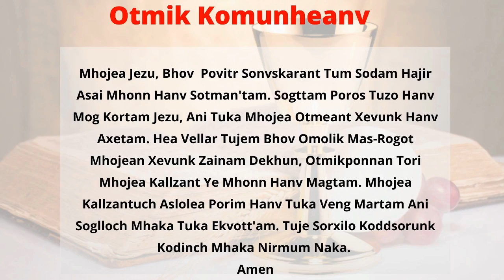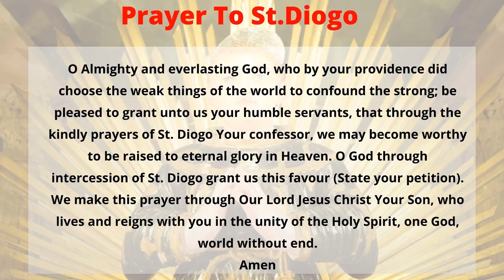DAY 7| ST DIOGO NOVENA| FR KYRIEL D'SOUZA & FR ANAND PAIS| ST DIOGO CHURCH GUIRIM SANGOLDA| 12-11-20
The Holy Eucharist celebrated by Rev. Fr. Kyriel D'souza, Assistant Parish Priest, Agonda and Rev. Fr. Anand Da Gama Pais, Parish Priest of St. Diogo Church, Goa. This video is available for your online participation in the Eucharist. You are invited to share the video with your family and friends.

Otmik Komunheanv
Mhojea Jezu, Bhov  Povitr Sonvskarant Tum Sodam Hajir Asai Mhonn Hanv Sotman'tam. Sogttam Poros Tuzo Hanv Mog Kortam Jezu, Ani Tuka Mhojea Otmeant Xevunk Hanv Axetam. Hea Vellar Tujem Bhov Omolik Mas-Rogot Mhojean Xevunk Zainam Dekhun, Otmikponnan Tori Mhojea Kallzant Ye Mhonn Hanv Magtam. Mhojea Kallzantuch Aslolea Porim Hanv Tuka Veng Martam Ani Soglloch Mhaka Tuka Ekvott'am. Tuje Sorxilo Koddsorunk Kodinch Mhaka Nirmum Naka.
Amen